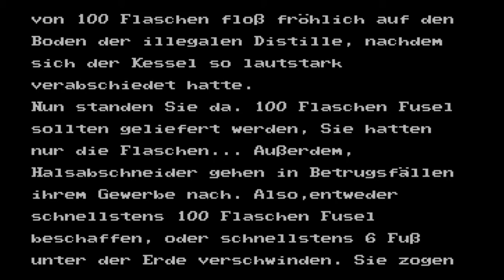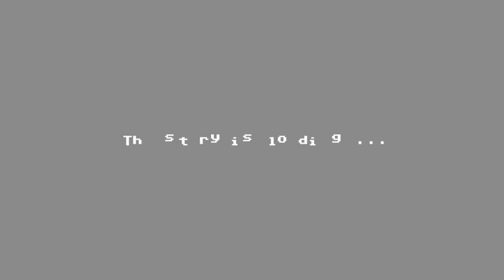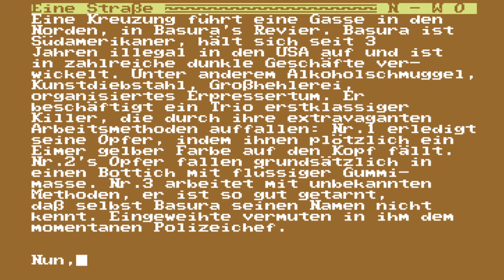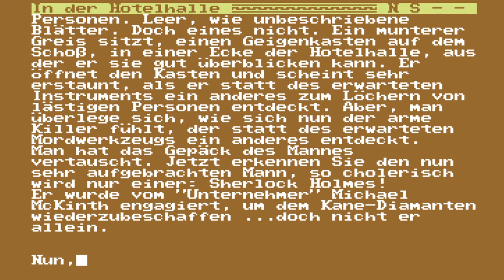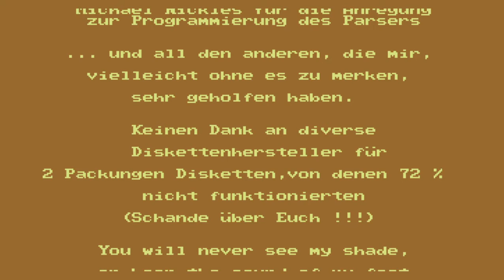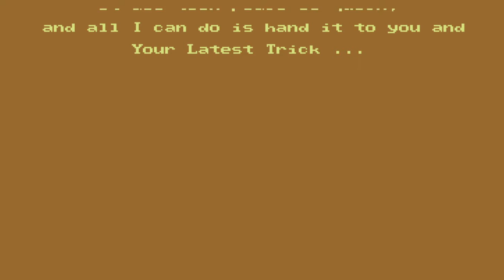C64 Game: ...sein letzter Trick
A Depression-era text adventure in the German language. Seems to be based on the Dire Straits song Your Latest Trick.